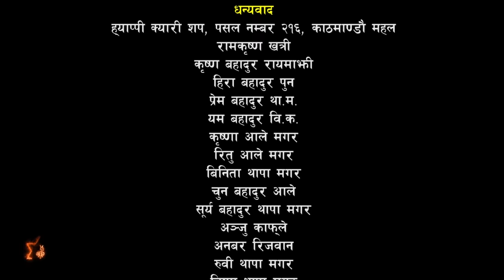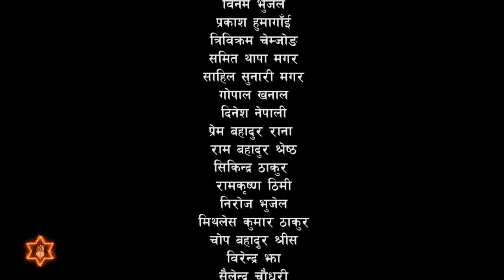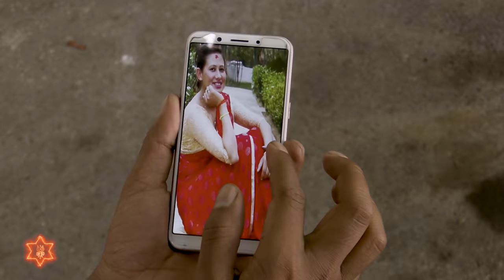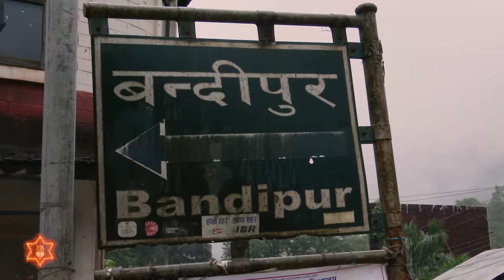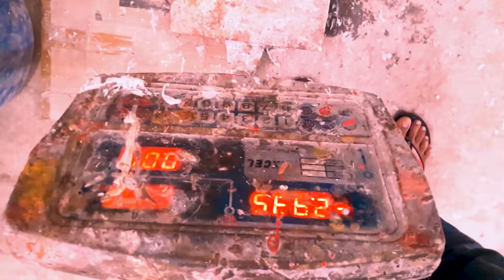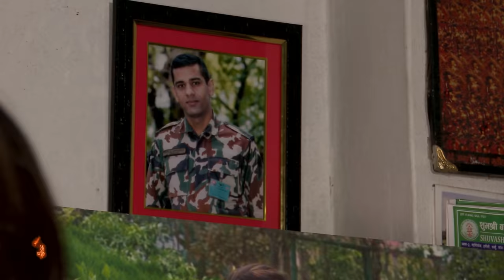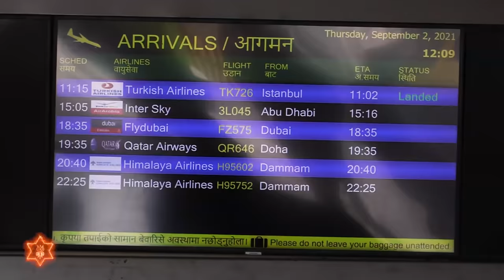टेलिचलचित्र "अधुरो यात्रा"